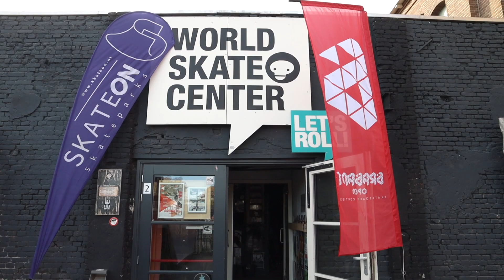Brabant Open Den Bosch 2018